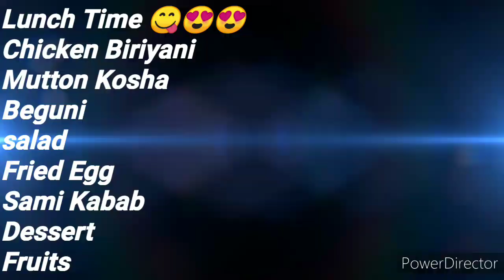No Cooking!!! Family Vlog before Lockdown ❤️ To Kolkata, Chicken Biriyani, Pizza🍕 Eating 😋